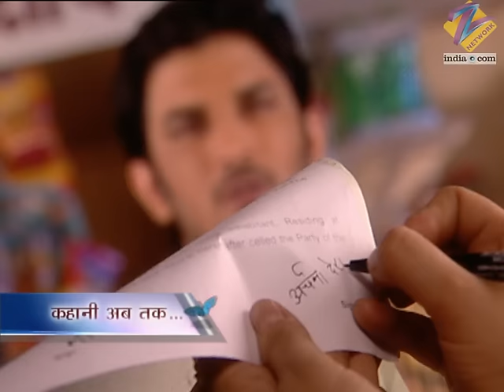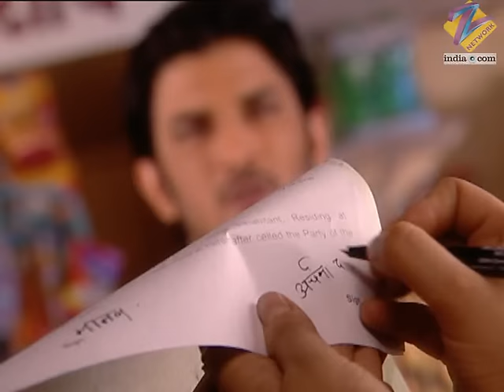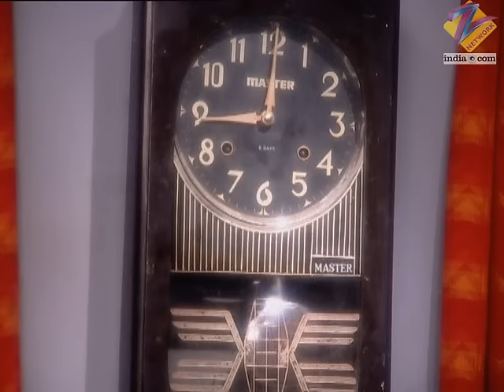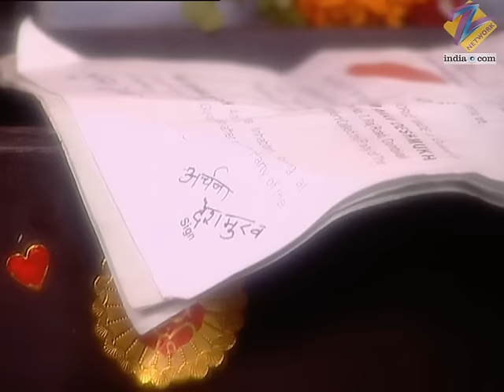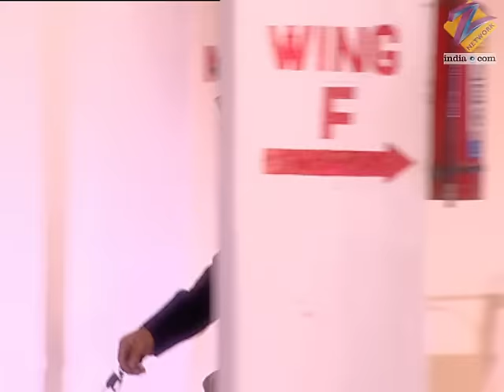Ep. 116 | Archana की माँ को पता चला वो Manav के घर गई थी | Pavitra Rishta | Zee TV